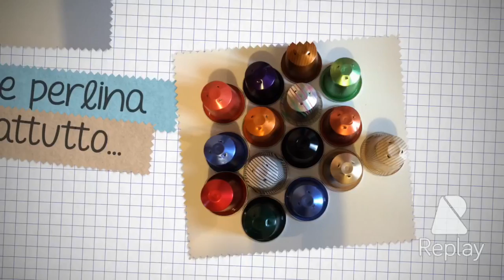Youtube requires a video title.